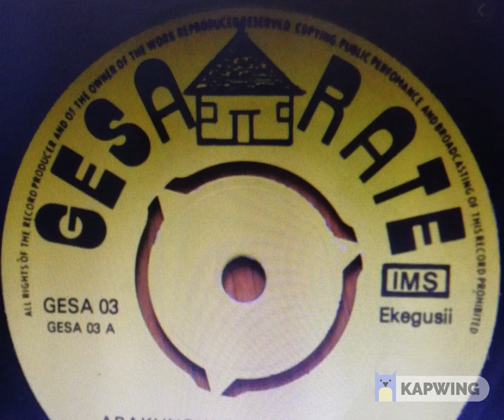MOSAIGA BOKA BOKA: ESTHER NABO NAGWANCHETE KORENDE TWAETANIRE, MOSAIGA BOKA BOKA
MOSAIGA BOKA BOKA OMOISEKE OMOSOKE OGOCHANDA ABAMURA